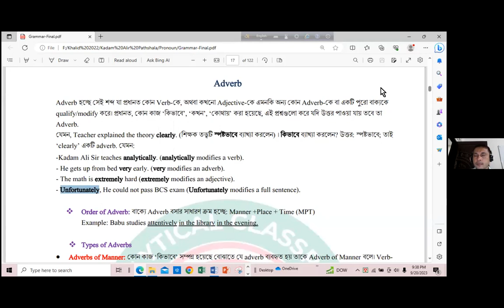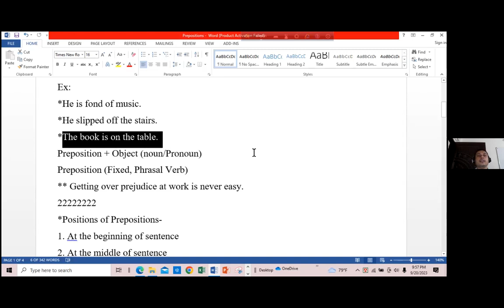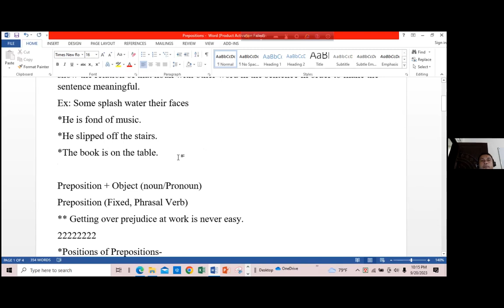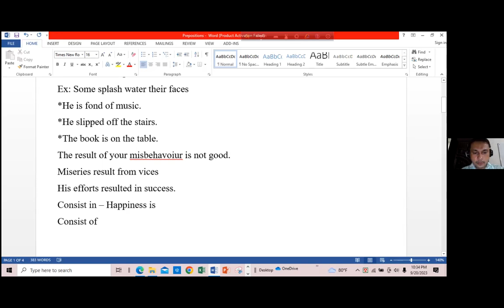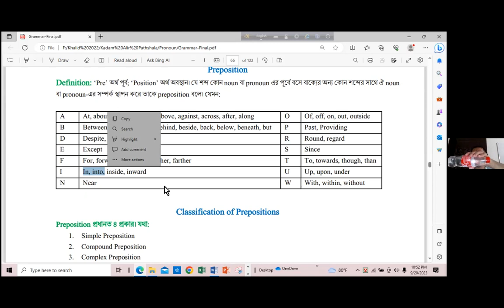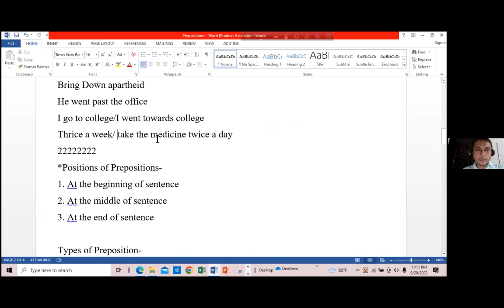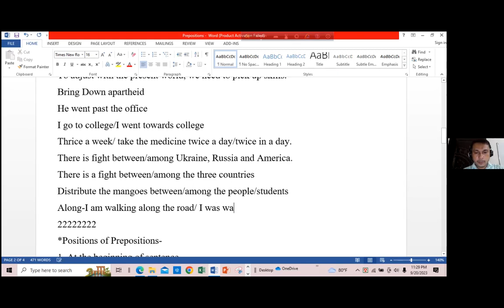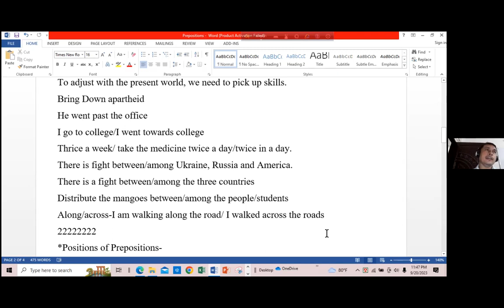Class 60: English Grammar (Preposition). Khalid Sir. 20/09/23